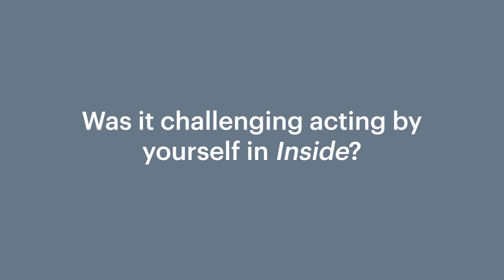Willem Dafoe Accepts the Letterboxd Award for Most Watched Actor of 2022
Willem Dafoe accepts Letterboxd’s 2022 Most Watched Actor award, teases his four favorites and talks about acting alone in his new film, Inside.

Inside is in theaters this Friday from Focus Features.
Interview by Flynn Slicker